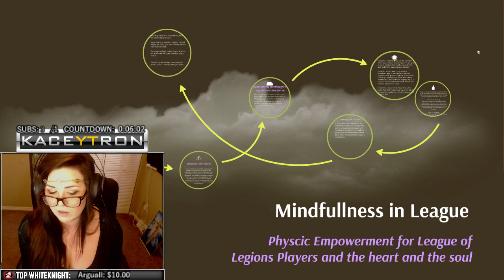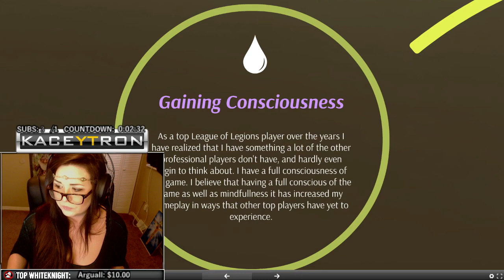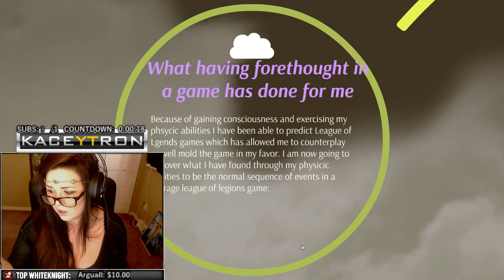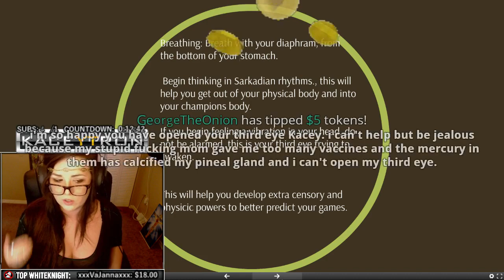Using Your Psyche to Enrich Your League of Legions Gameplay